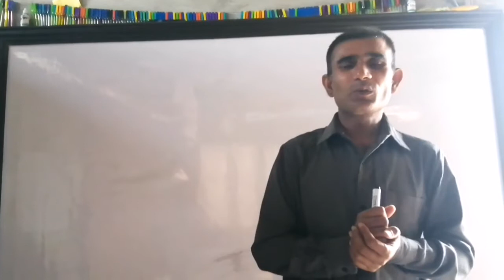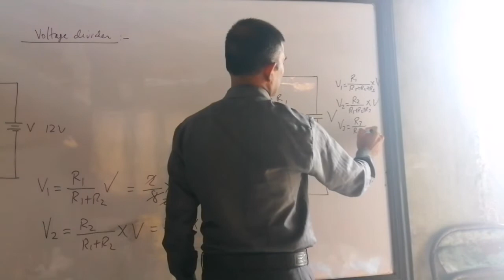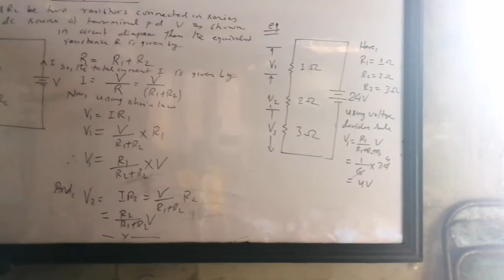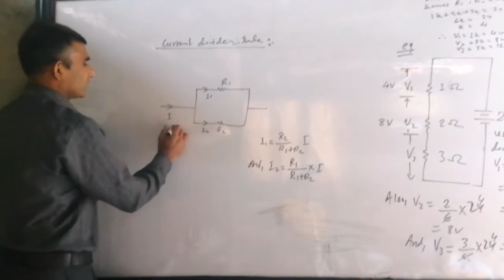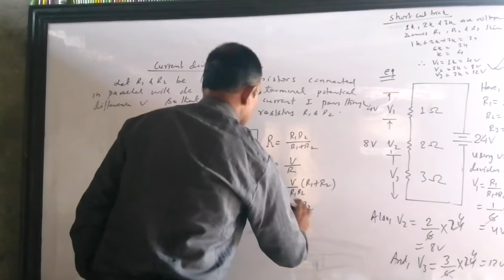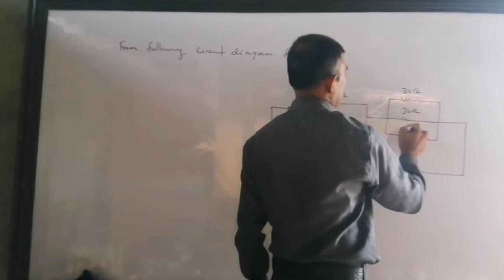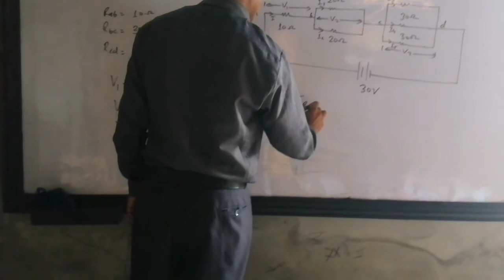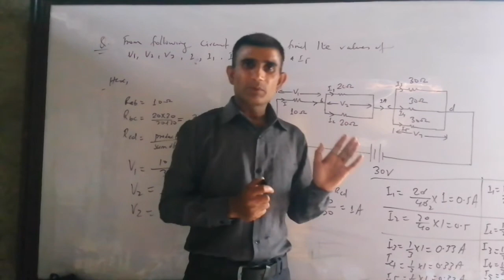Electricity and magetism Dc circuits part:6 voltage divider and current divider.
voltage divider and current divider are well explained in this video.